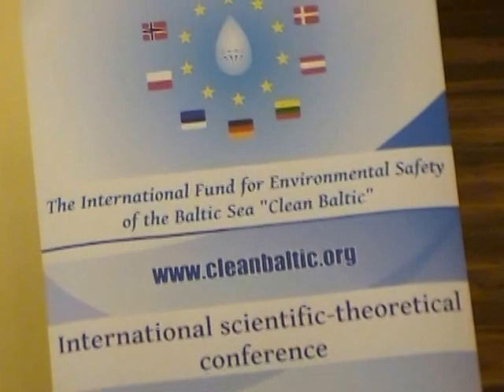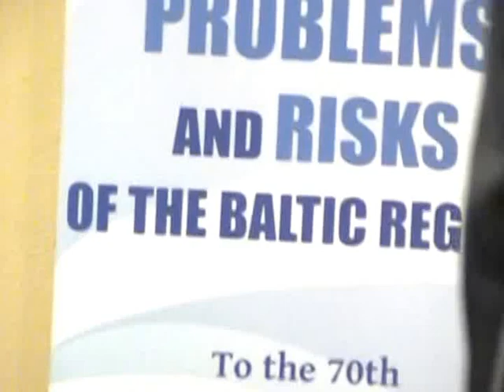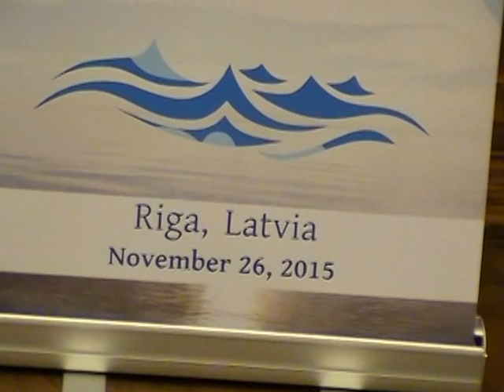Conf Chemical Weapons in Baltic Sea. 26.11.15, Riga. 4/11